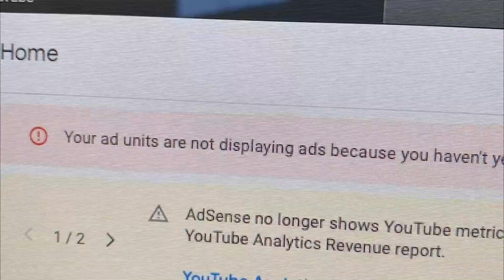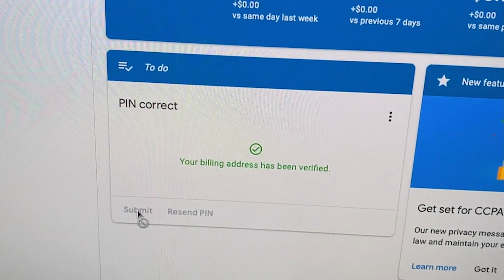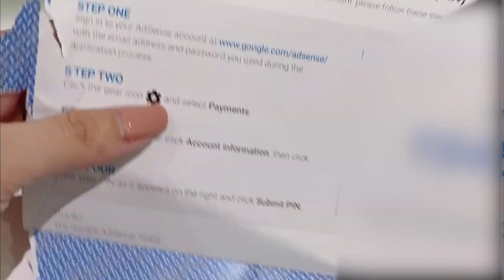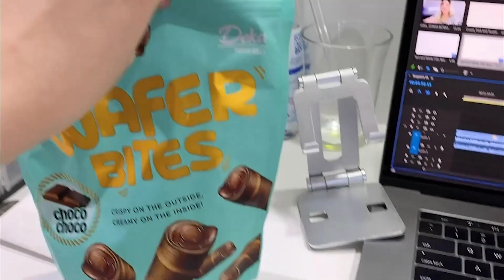SAWAKAS MAY YT PIN NA! MASARAP NA IHAW-IHAW WITH BABIN LIM! ❤️ | Theyana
"Ang sarap makahanap ng tao na iaacknowledge yung contribution mo sa buhay nila." ☺️

Hi Guys! This is Babin and Diane and welcome o our channel! We'll be posting more about beauty, lifestyle and work. Hope you'll like it! Be good y'all! 💚
Instagram  › d.iane___ / babinlim
Twitter  › babinlim
Facebook  › Babin Lim